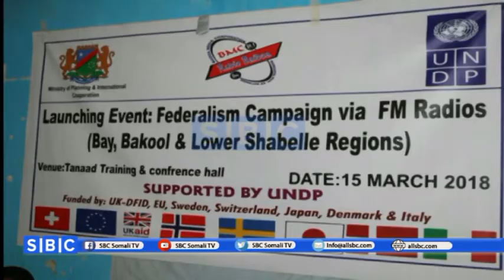WASAARADA QORSHAYNTA KOOFUR GALBEED OO KULAN DOOD CILMIYEED AH BAYDHABO KU QABATAY